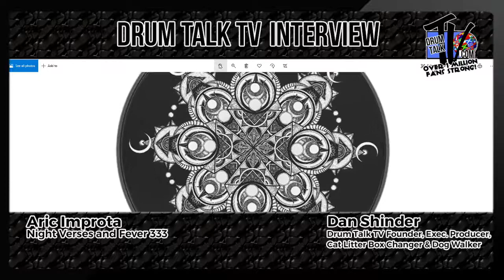Aric Improta Interview March 29, 2022!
Aric Improta joins Dan Shinder for a new Drum Talk TV interview to talk drumming, his Remo Drum Heads line, his band Night Verses, Fever 333 and more!

and be the first to receive exclusive Big BIG announcements coming about what's new in 2022, including LIVE FB Interviews, Event Coverage, New Products, Giveaways, contests and NEW ways you can be involved with what we do and be featured!

Thanks!